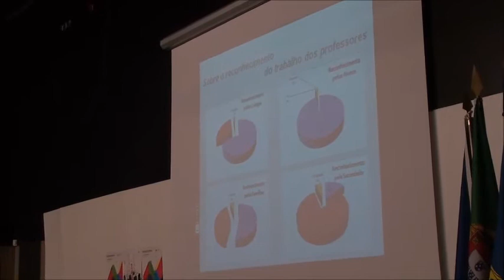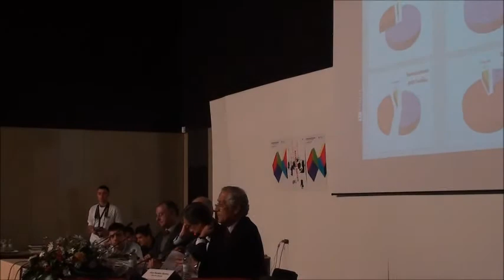I Encontro Internacional Casa das Ciências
Resultados do Inquérito Casa das Ciências
Filmagem por alunos do curso de multimédia da Escola Secundária D. Dinis, Lisboa
21 de Março de 2013